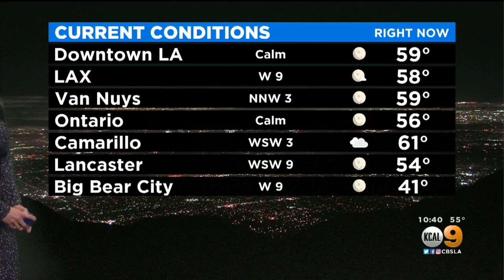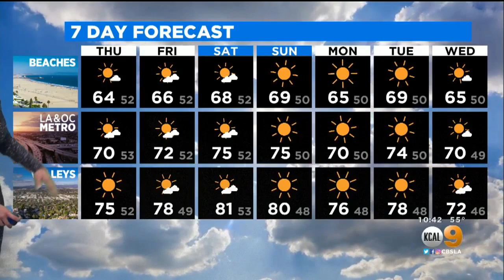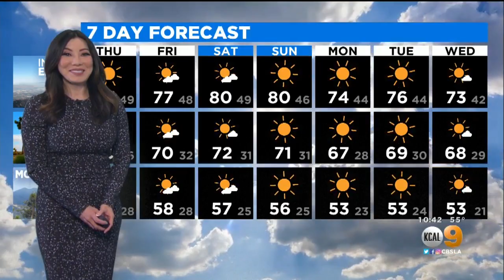Amber Lee's Weather Forecast (Nov. 18)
Amber Lee takes a look at tonight's weather forecast.